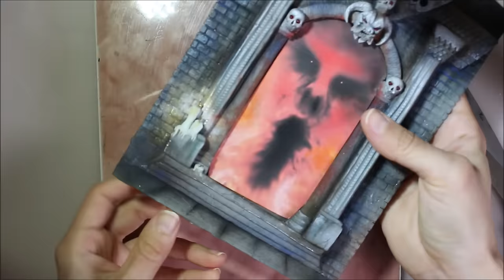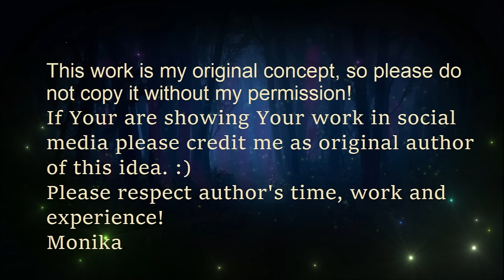TUTORIAL Hellish portal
If Your are showing Your work in social media please credit me as original author of this idea.
Please respect author's time, work and experience!
DO NOT copy without permission of the author. :)

Tools and materials:
Polymer clay : Gray and transparent white (FIMO)
Mini cutter modified  tools set
brushes 3 sizes,
 ruler
roller (optional)
pasta machine
toothpick
wire
dental tools,
toothbrush,
silicone clay tool
,craft pincers
paper knife
scalpel
texturing tools
dry pastels,
natural wool
pebeo fantasy
red toho beads
glitter
sequins
pigment powder
heater (optional)
paint white
glue
polymer clay liquid
resin
Presents polymer clay painting technique by Artistic Variation- Monika Duchowicz

or Etsy store:

Welcome in my world!